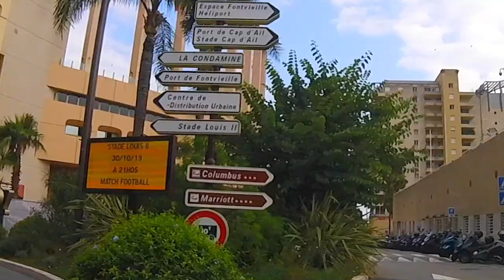Cap d'Ail in French Riviera - seaside resort of the rich and famous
Cap-d'Ail (French pronunciation: ​[kap daj]), Italian: Capodaglio or Capo d'Aglio, Occitan: Caup d'Alh) is a commune in the Alpes-Maritimes department in southeastern France. It borders the district of La Colle in the Principality of Monaco.

Modern Cap d'Ail is a modern seaside resort with a lively shopping district on the Basse Corniche and quiet, fashionable residential quarters. Many people who work in Monaco live here. Plage la Mala is prized by many day trippers from Monaco and Nice.

Of the 3, Marquet beach is best for families. It slopes down gently to the sea and is easy to reach. It has a yacht club and 2 restaurants. Mala beach is surrounded by vegetation and can be reached by foot along a narrow path. It also is suitable for families and has 2 restaurants.
Pissarelles beach is for the more athletic visitor. It is surrounded by rocks and is reached along a path that is a little difficult for children.

Right beside the sea is the Sacha Guitry park which has been laid out in terraces beside the villa that used to belong to this famous author. Moreover he is not the only one to have been enchanted by Cap d'Ail. Its 5km of coastline have charmed many other personalities: the Prince of Wales, the Tsarevitch, the Lumiere brothers, Greta Garbo, Apollinaire, and of course Cocteau !